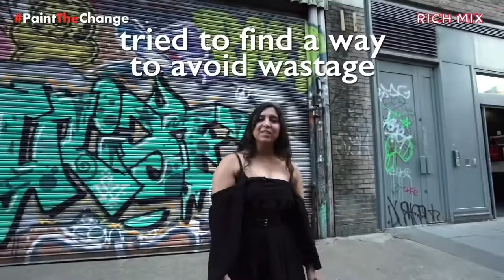Amani Saeed recites her poem "Chai Tea" for our new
Amani Saeed, poet and Rich Mix associate artist, is one of the faces on our new mural that welcomes back and celebrates the local community. @paintthechangeglobal and @richmixlondon are creating this latest gigantic mural composed with hundreds of stories and portraits of people connected to this east London area: tower hamlets.

With the help of @atmastudio @nigepics @paintthechangeglobal workshops @_onredchurch@redchurch_streetstreet fest, we have collected a variety of beautiful stories that are an integral part of the piece, much like how the addition and merging of individuals create a collective spirit: the rich mix. This piece will aim to capture this city, past and present, defining the future, constantly in movement, fuelled by change and culture.

"I get culture shock every time I look in the mirror."

In the next days, we will share some more local stories, as well as the big reveal of the mural. They are all different and use an array of techniques and artistic disciplines, each suited best for the character and story of the subject.